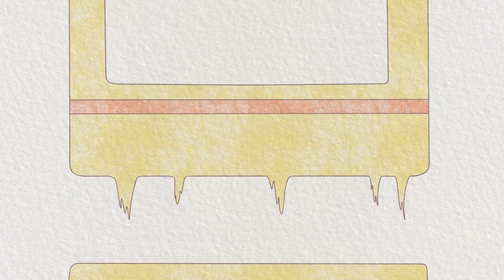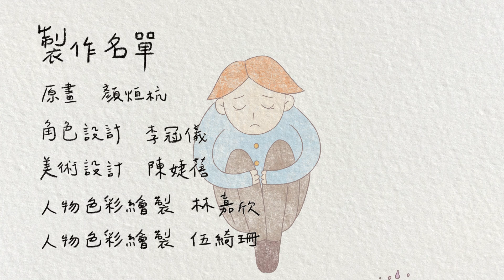2019 巴哈姆特 ACG 創作大賽 - 動畫組 - 禮物Present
作品名稱：禮物Present

作者名稱：腎騎士Kidney knight

作品簡介：
我們小時候對父母的付出，總是覺得理所當然，卻總是要等到長大成人後，才回頭發現他們已白髮蒼蒼，這時才開始要將身邊一切的事物獻給他們，卻往往已為時已晚。